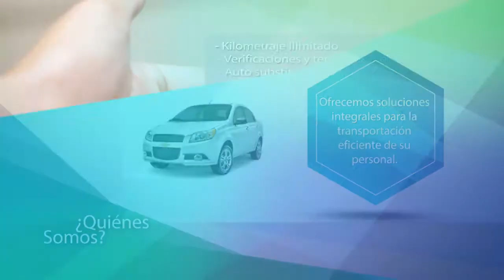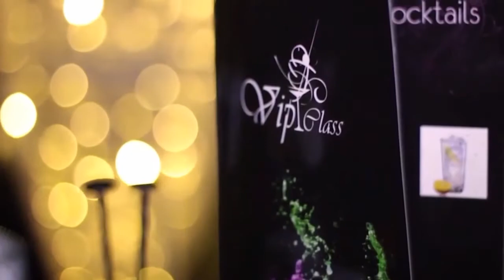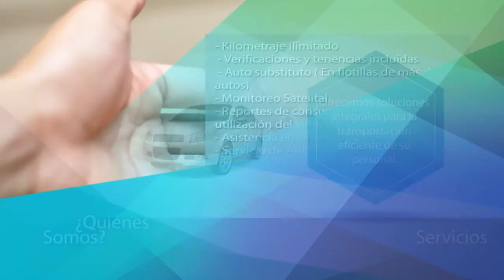Semifinal Copa MX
6 Abril 2017
Programa: Futbol y Mas
Conductores: Omar Mendiburu, Adriana Cornish
Invitados: Fernando Heredia